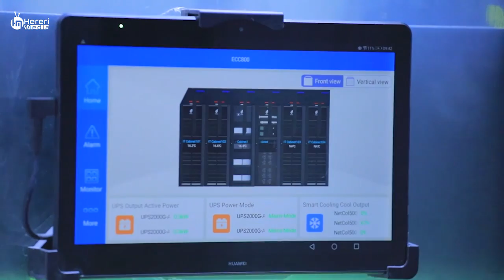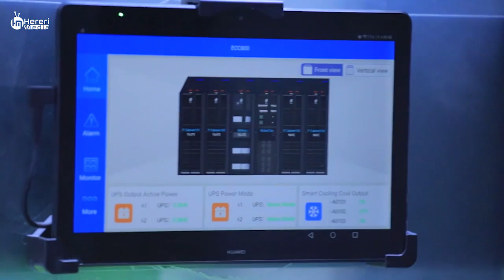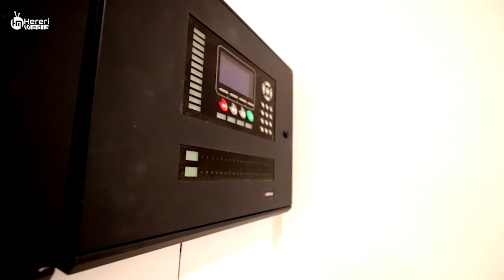Dhismaha laga tukaansado ee ugu wayn qaaradda afrika iyo Hereri.